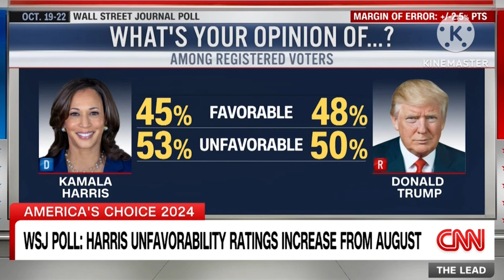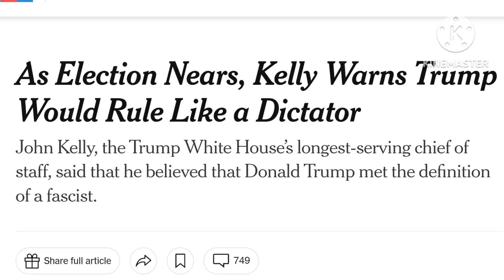Good News for Trump!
Why is Kamala Harris becoming less favorable?